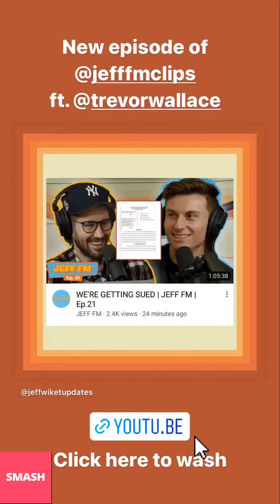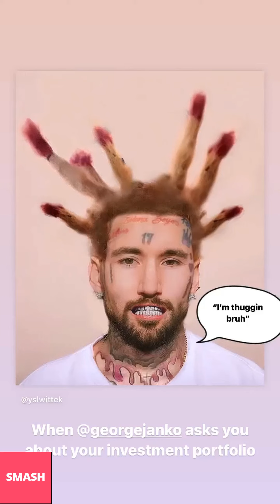JEFF WITTEK NEW INSTAGRAM STORIES!